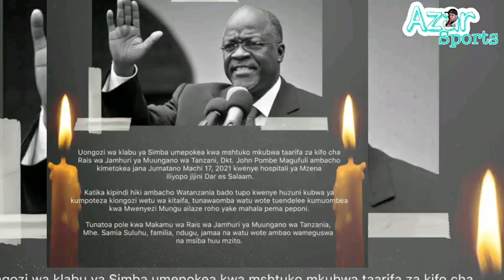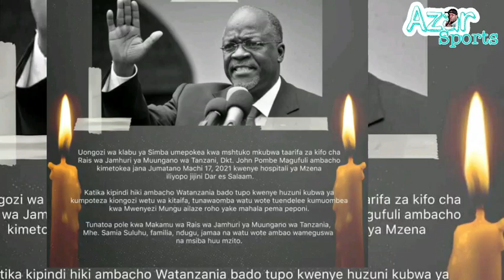Msiba Wa Magufuli Wamgusa Vikali Manara,Atoa ujumbe mzito,Mo naye ataja kinachoumiza zaid,Simba...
Simba sc spokesman gives out his condolences due to the passage of Tanzanian president Dkt John Magufuli